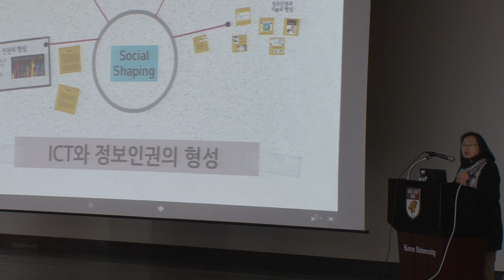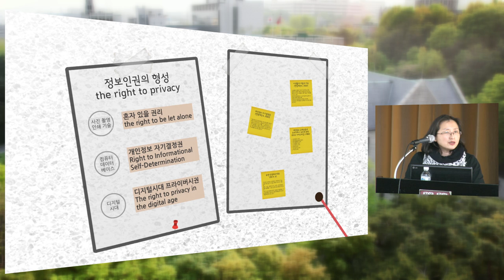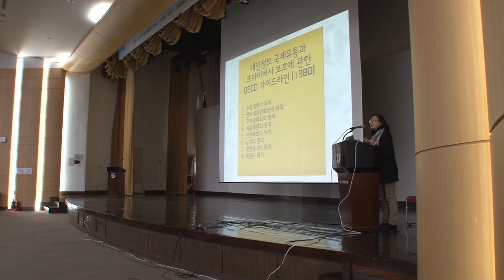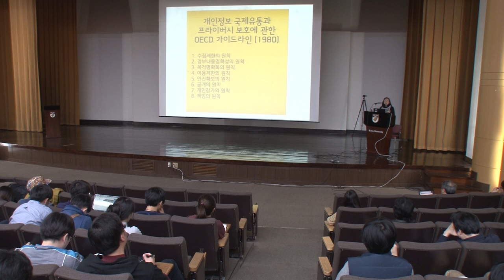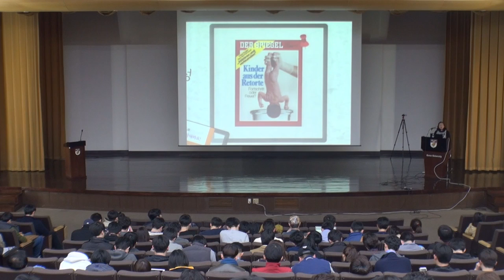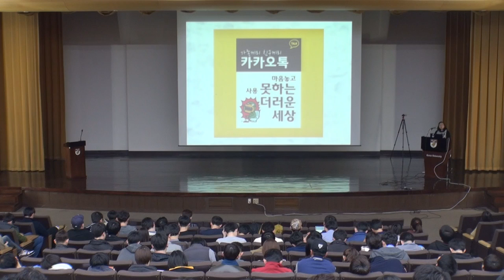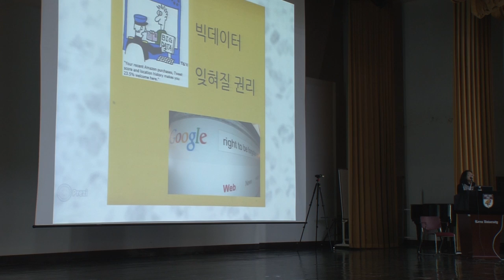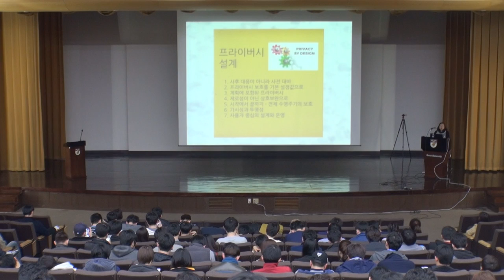[고려대학교 Korea University] ICT와 정보인권의 형성 Video Clip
고려대학교 대학원 전기전자공학과 정기세미나

장여경(진보네트워크센터 정책활동가)

2015.4.9